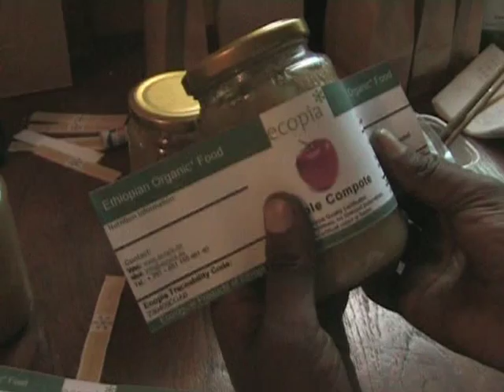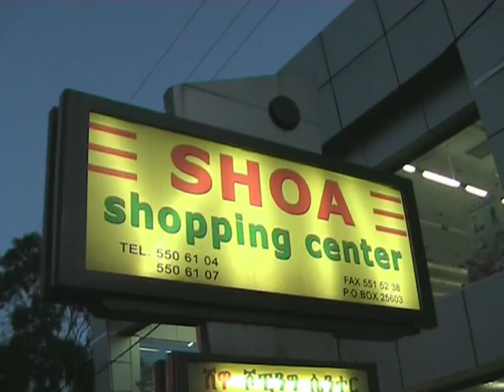Ecopia activities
Ecological Products of Ethiopia actvities in Ethiopia. Ecopia produce orgniac food with Ethiopian Organic farmers.